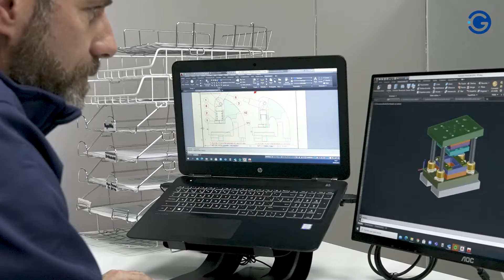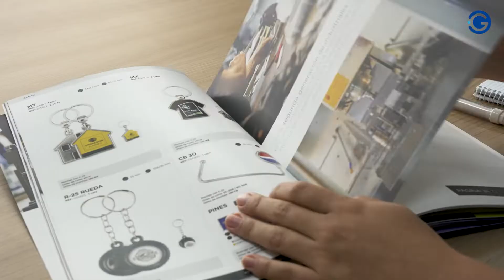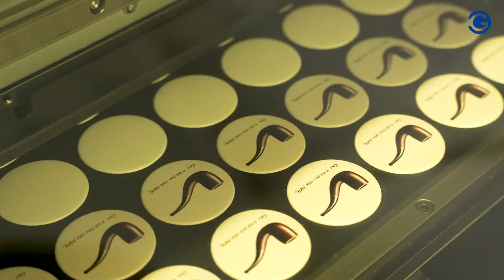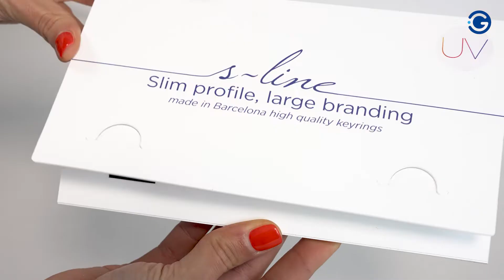ID GAMAX - Entrevista a Xavier Marín